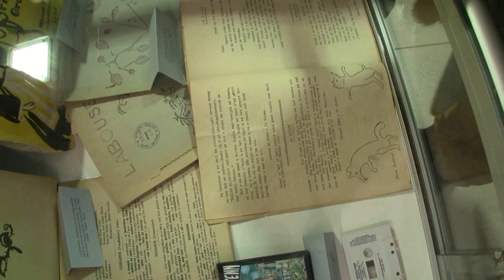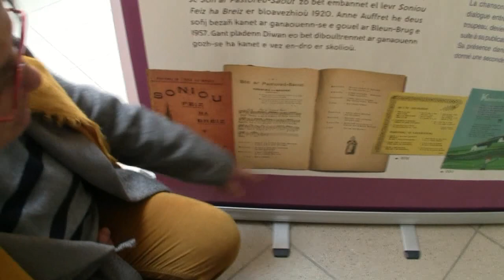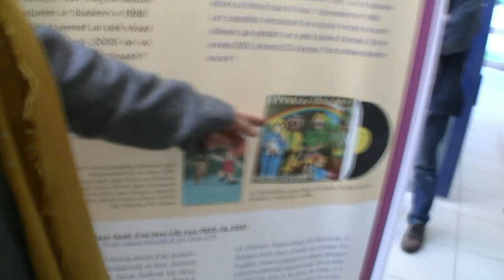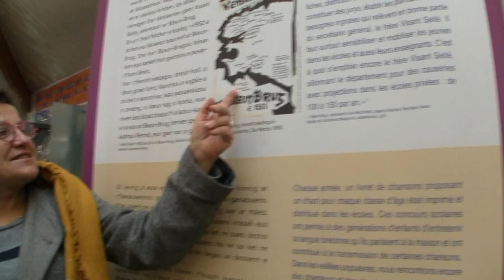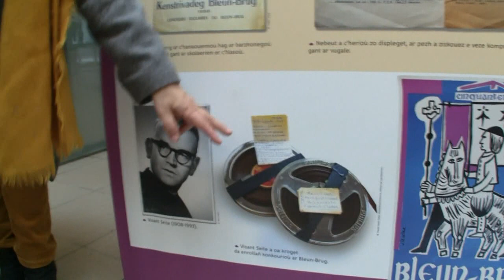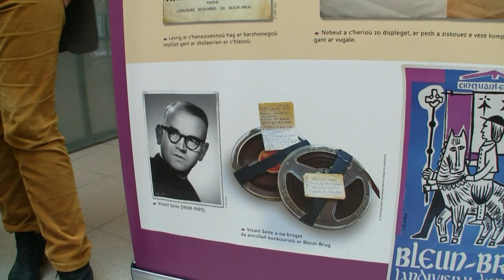labourioù er skolioù evit ar Bleun Brug gant Marivon berthou